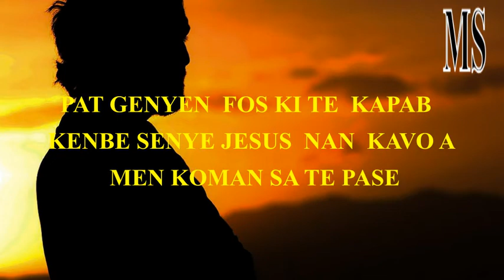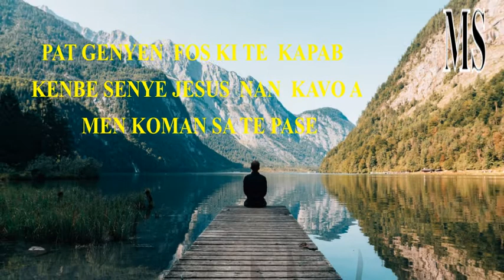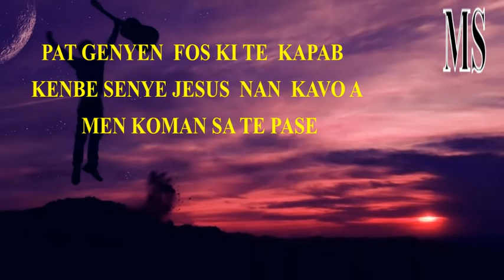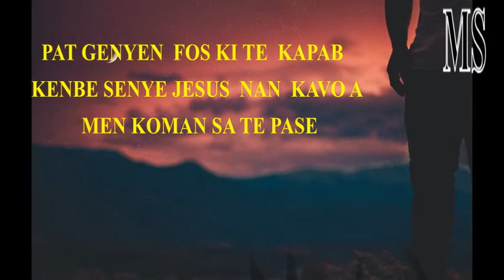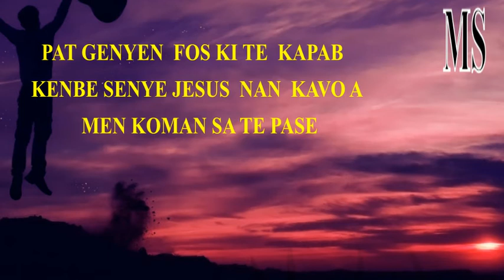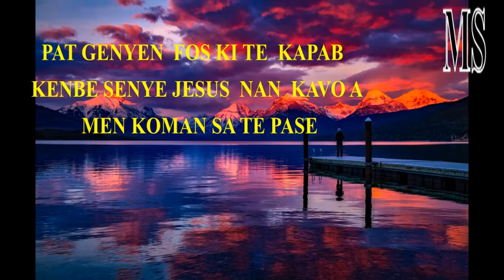PAT GENYEN FOS KI TE KAPAB KENBE SENYE JESUS NAN KAVO A / MEN KOMAN SA TE PASE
Siw  santi w dekouraraje toujou sonje fè BonDye konfyans nan tout sikonstans paske l se kle ki ka ouvri tout pòt ki fèmen  nan lavi w.